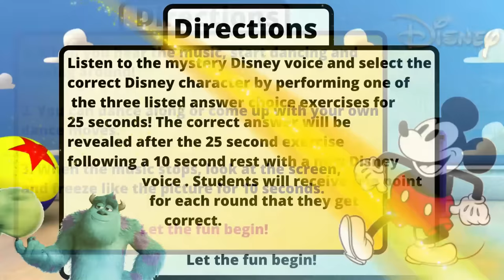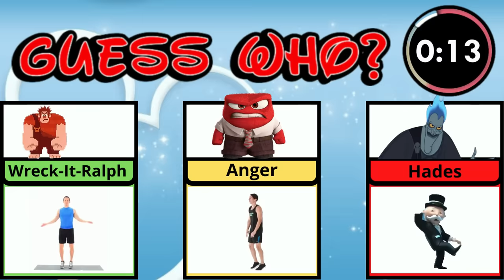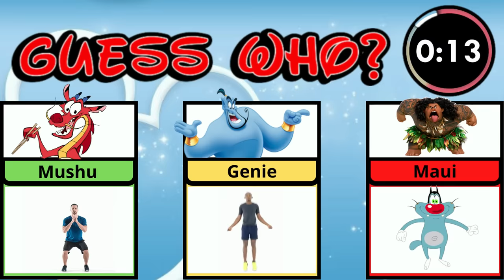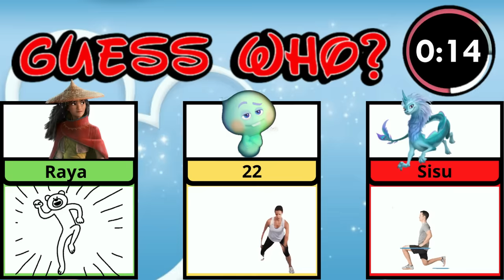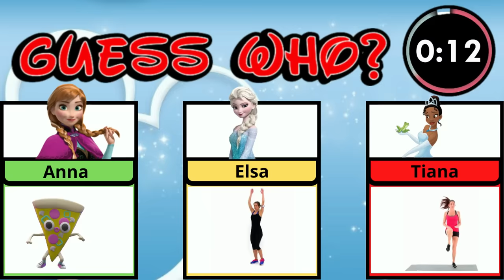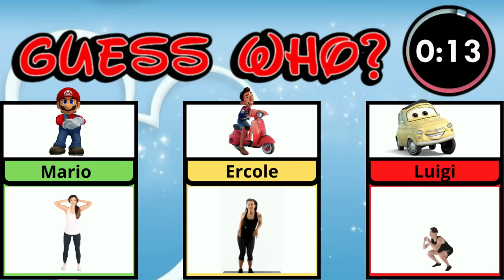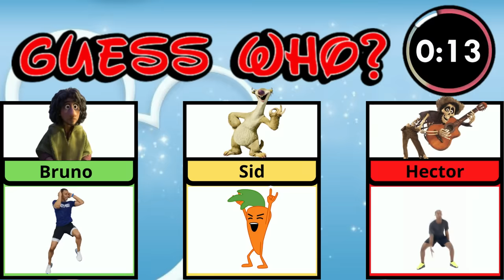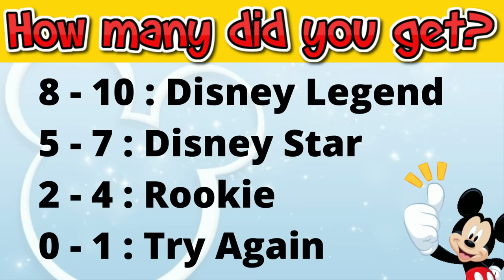Can You Guess The DISNEY Voice? Sound Trivia Puzzle Brain Break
💙💛Can You Guess The DISNEY Voice? Sound Trivia Puzzle Brain Break Challenge

Directions:
Listen to the mystery Disney voice and select the correct Disney character by performing one of
 the three listed answer choice exercises for 25 seconds! The correct answer will be revealed after the 25 second exercise following a 10 second rest with a new Disney voice . Students will receive one point for each round that they get correct.

🔴**More Videos You May Enjoy**:
⭐️Guess Who? Pet Edition Pt.1
⭐️Guess Who? Pet Edition Pt.2

🔴GREAT ITEMS WE KNOW YOU WILL LOVE💖:

💖Disney Decal Stickers
💖Disney Fitness Water Bottle
💖Disney Beats Wireless Mickey Headphones
💖Disney Character Stainless Steel 24oz Water Bottle
💖Disney Fidget

🔴TIME STAMPS:
⭐️Intro 0:00
⭐️Skip Intro & Start Round 1 0:34
⭐️Round 2 -1:18
⭐️Round 3 - 1:58
⭐️Round 4 - 2:38
⭐️Round 5 - 3:18
⭐️Round 6 - 3:58
⭐️Round 7 - 4:38
⭐️Round 8 - 5:18
⭐️Round 9 - 5:58
⭐️Round 10 - 6:38
⭐️Final Results 7:18
⭐️Shoutouts: 7:28